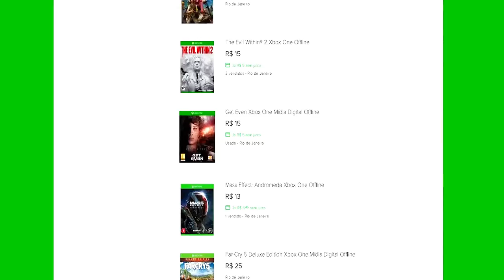🔵 PUBG XBOX X - QUANDO TUDO PARECE QUE ESTÁ PERDIDO REALMENTE ESTÁ..KKK